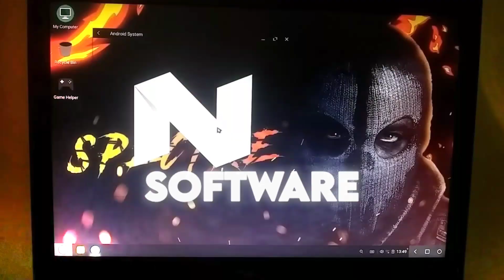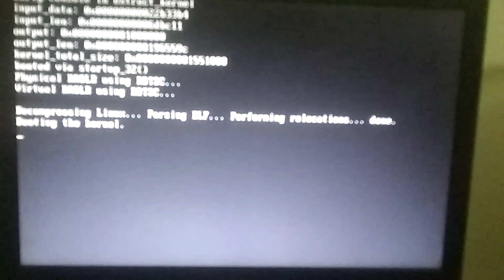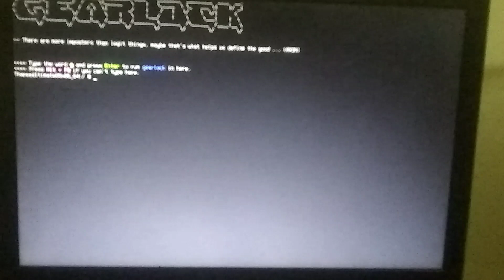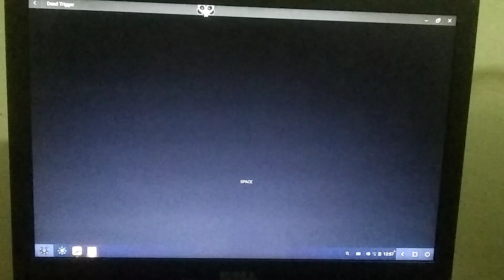Panda Mouse Pro Install in Any Android OS😱 (3 Minutes Only!) | Panda Mouse Pro With Full Activation🔥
How To Install Panda Mouse Pro in 3 Minutes Only!😱 (With Full Activation) | Panda Mouse Pro🔥

How to Install Panda Mouse Pro in 2024? How To Install Panda Mouse Pro with full activation? Panda Mouse pro ko android os me Kaise install Kare? How to install panda mouse pro in any android os? How to install panda mouse pro? All the answers to these questions will be found in this video, as I share the best method to install panda mouse pro. So Enjoy :)